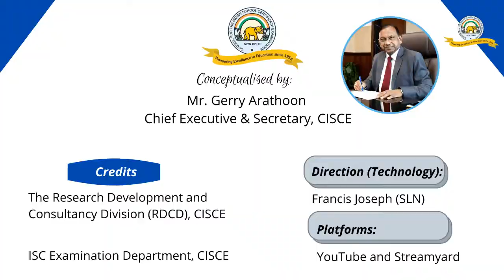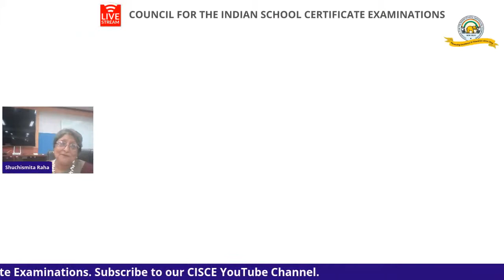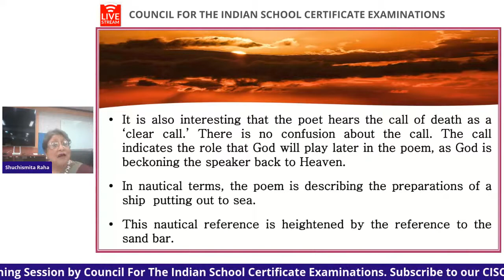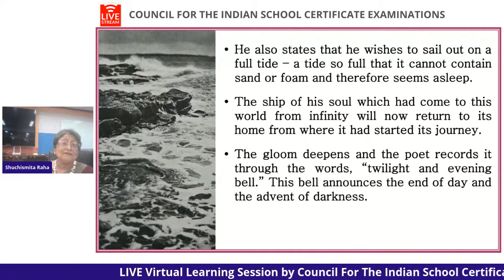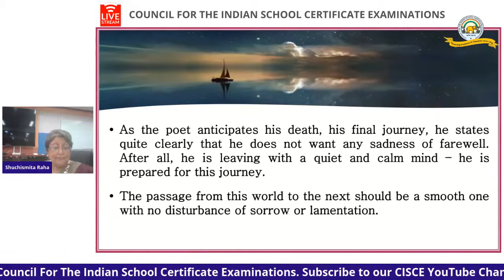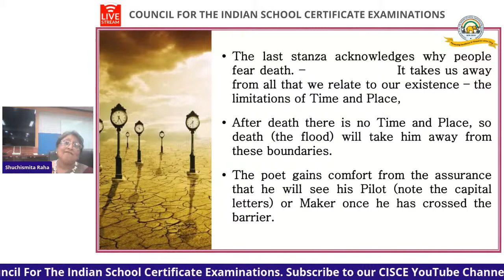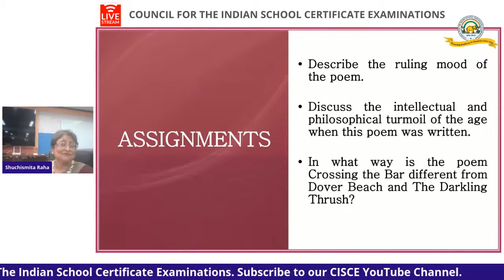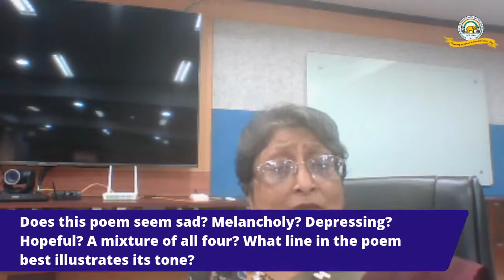CLASS 12 , COUNCIL , ENGLISH LITERATURE , Crossing the Bar, Alfred, Lord Tennyson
CLASS 12 , ENGLISH LITERATURE, Crossing the Bar, Alfred, Lord Tennyson